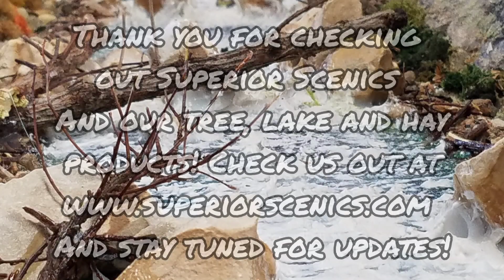Superior Scenics Trees, Lakes and Hay Products!